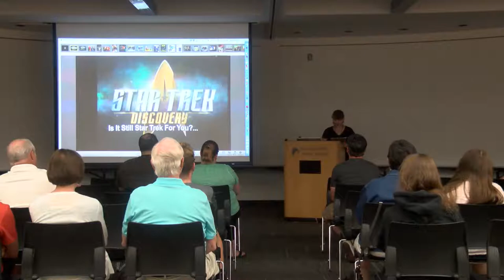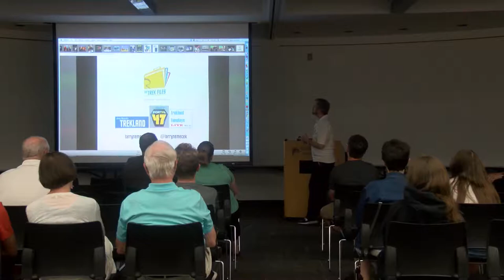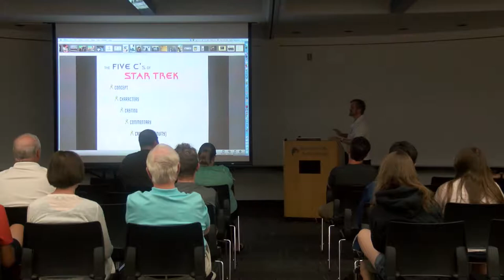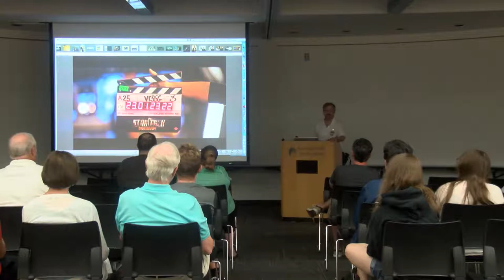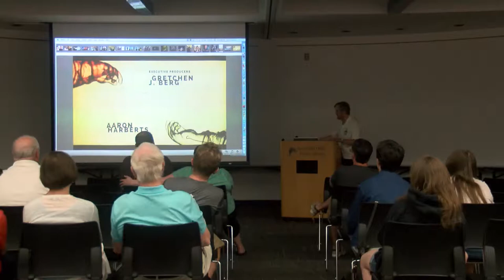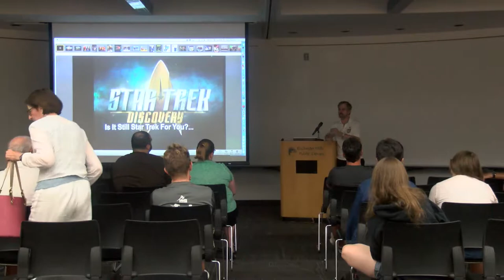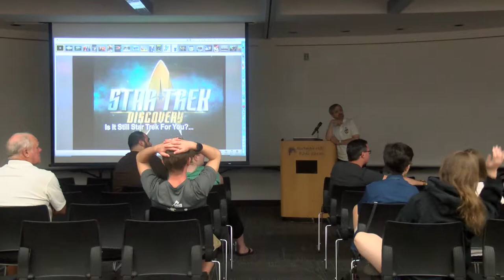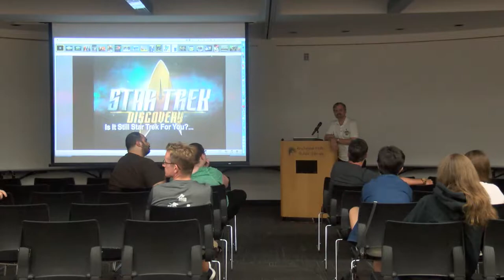Discovering "Discovery": Is the New Star Trek Still "Star Trek" for You?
“Dr. Trek,” author/interviewer/producer Larry Nemecek, beams in from Los Angeles for a fresh look at Star Trek’s return to the small screen this year and how it stacks up to our patrons’ past favorite versions.